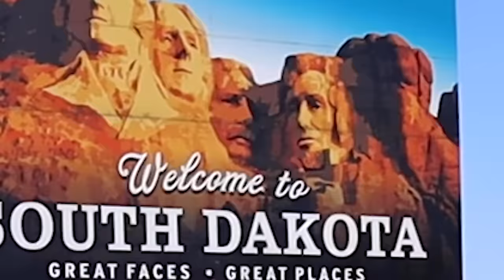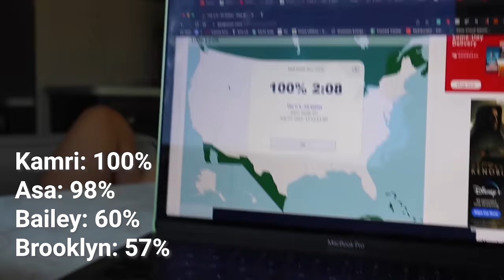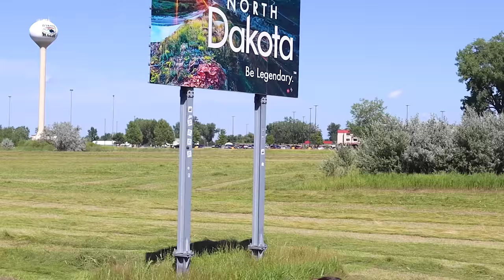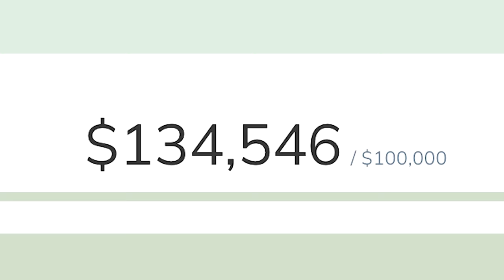Visiting ALL 50 States Before MY NEXT Period | Day 13